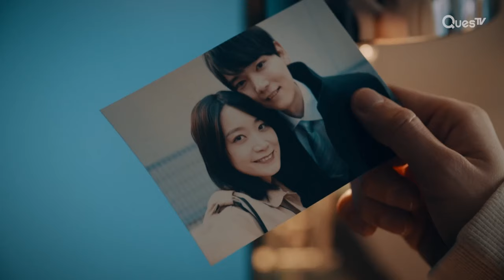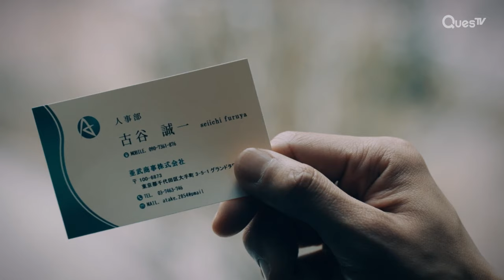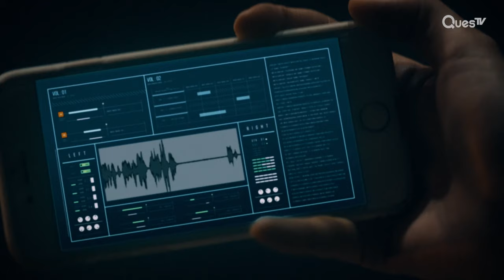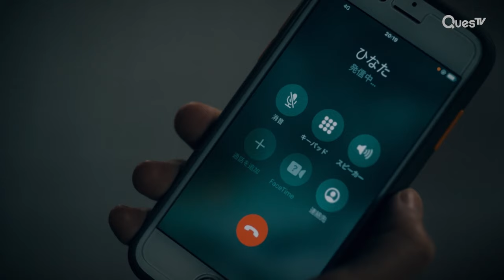[Highlight] | RISKY | EP4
About Risky:
Based on a hit Japanese e-Comic, Mika Kuroda, engaged to Toru Sakurai, faces workplace resentment. Mysterious harassment haunts her, while her fiancé's secret affair sparks revenge. In this suspenseful drama, hidden connections unravel, leaving questions of who will triumph in this thrilling tale of love and revenge.

Cast: Minori Hagiwara, Kaito Miyachika

Director: Hara Hitroro